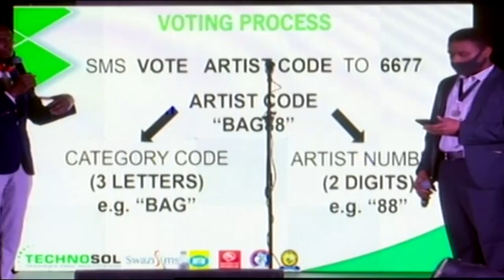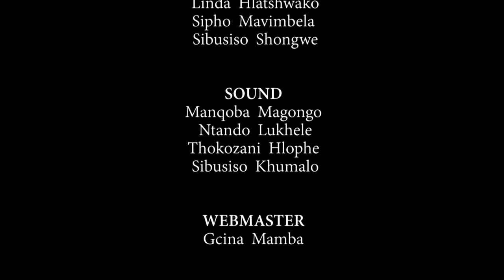Eswatini Lifestyle || SO4E10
Here's where you can watch the EswatiniTV
1.
2.